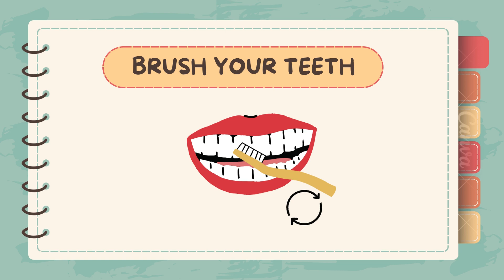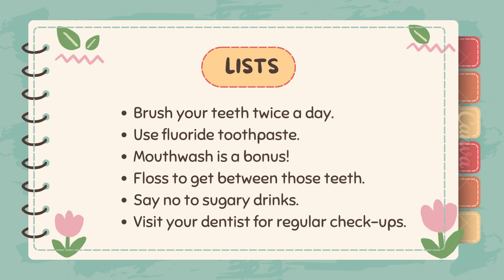Oral Hygiene Habits -IHF